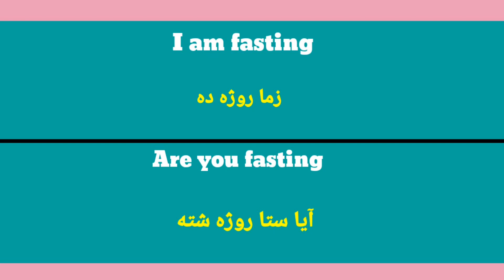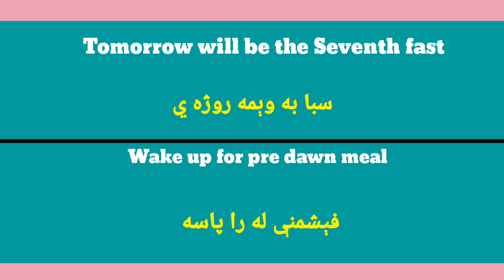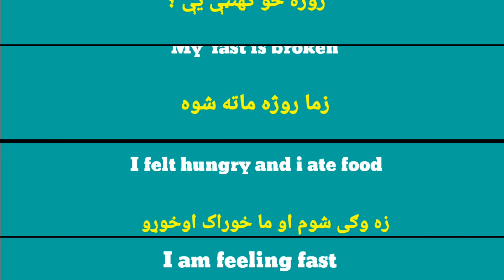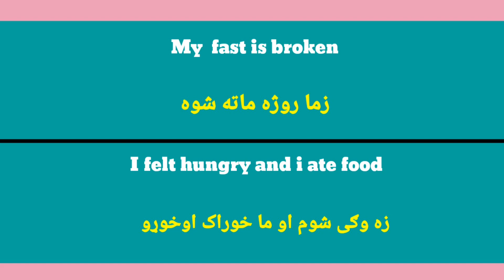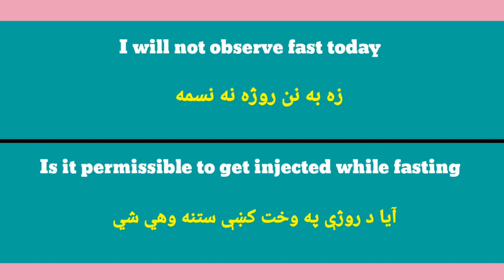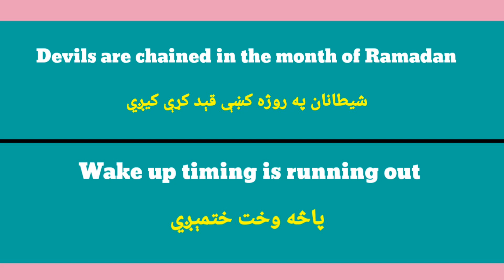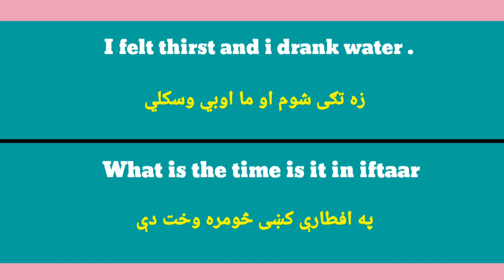Important Sentences about Ramadan Mubarak | learn English With Ikram Khan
How to speak English in Ramadan
sentences about Ramadan
importance of Ramadan
ikram Khan
English in pashto
English to pashto learaning